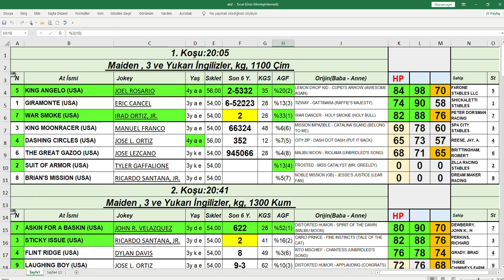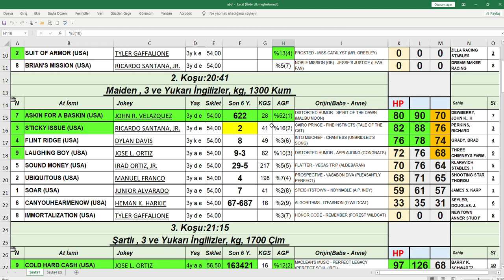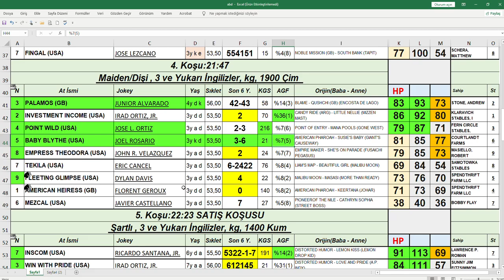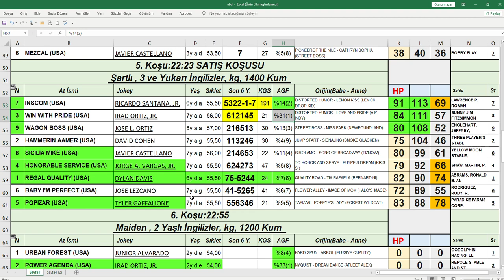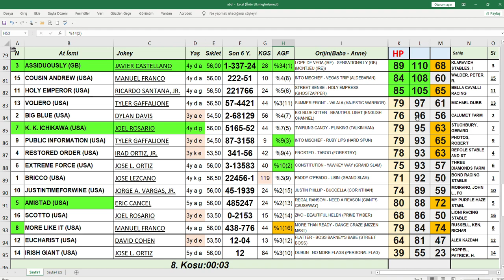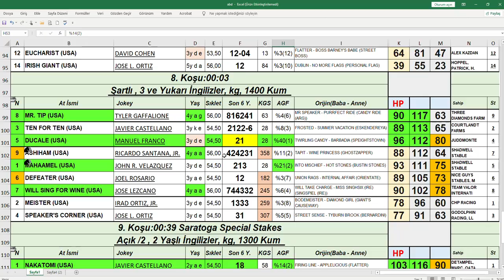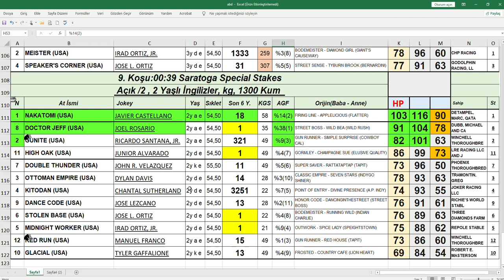14,08,2021 Saratoga At Yarışları Handikap Analiz Bülteni